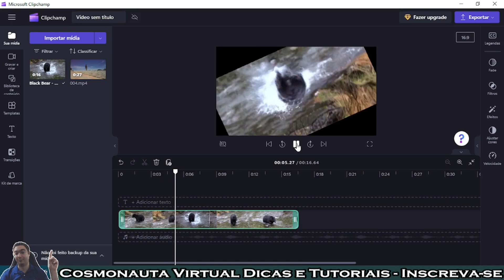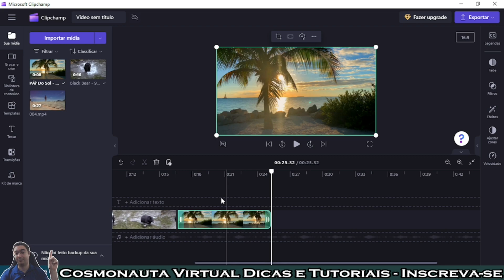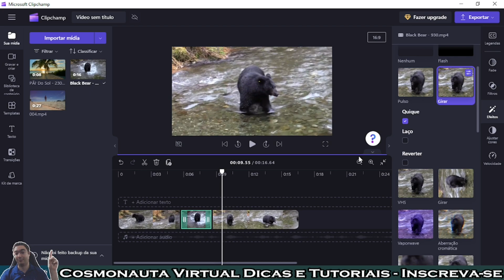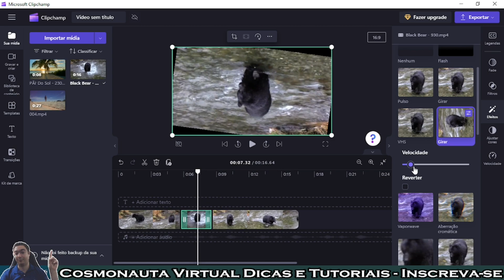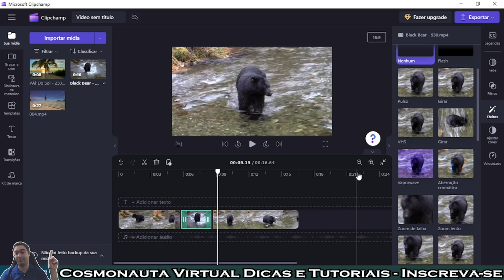Como GIRAR VÍDEO no Clipchamp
Nesta videoaula do nosso curso de edição de vídeo com o Clipchamp, mostro como fazer uma animação no vídeo com duas opções diferentes do efeito Girar.